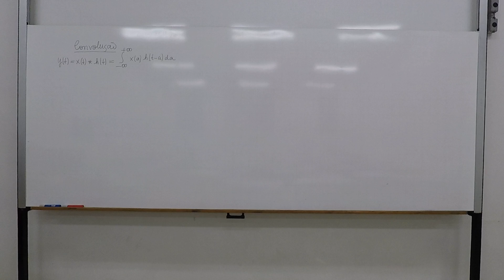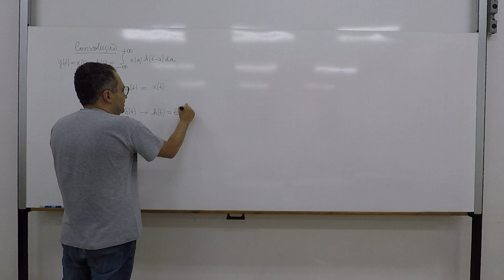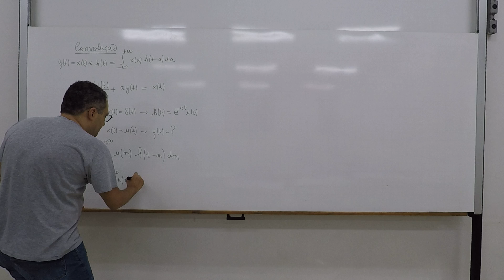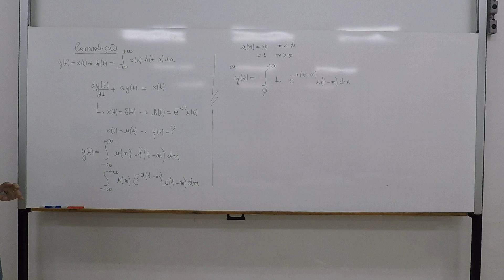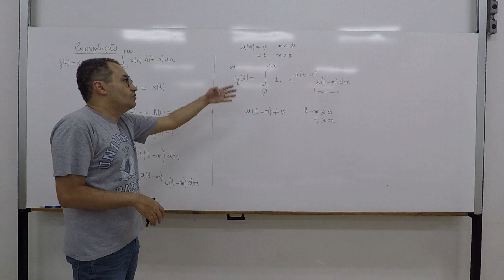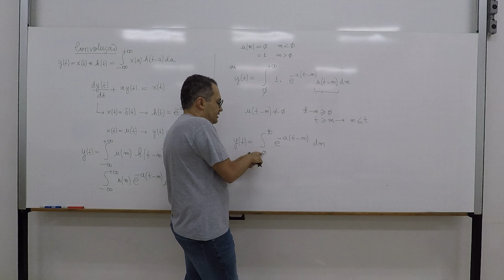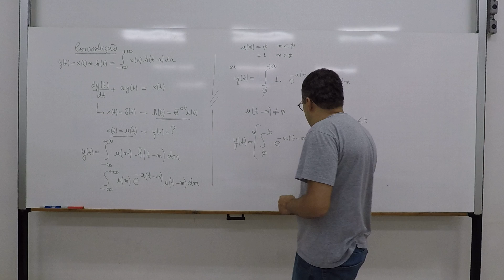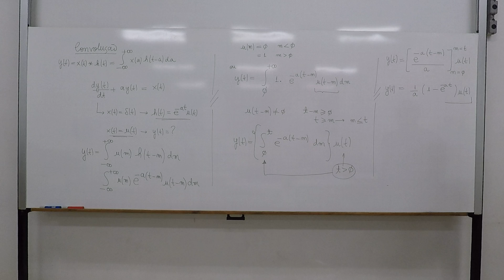Domínio do tempo - Convolução - Exemplo 2 (raw)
Exemplo de cálculo de convolução entre dois sinais.
(versão sem edição)